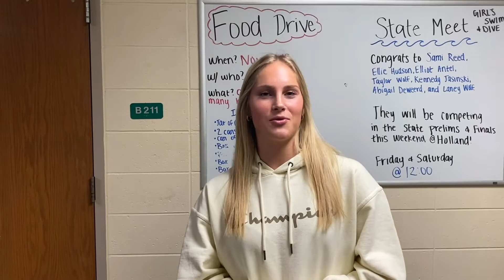Mon Nov 21